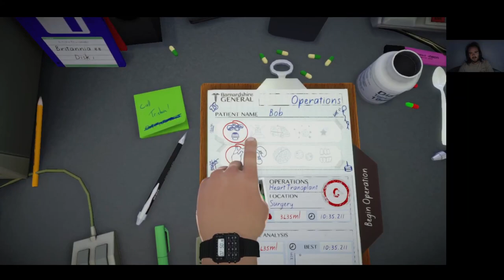Surgeon Simulator Gameplay #2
Kidney Transplant